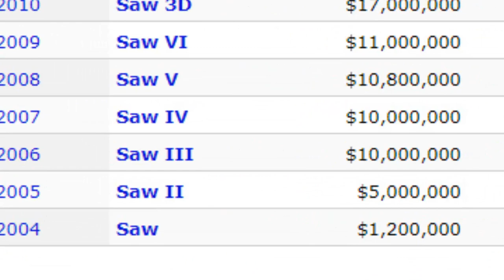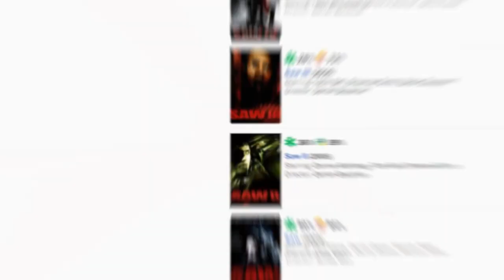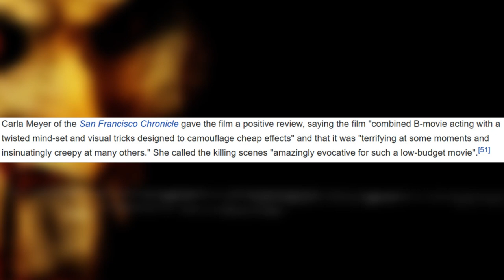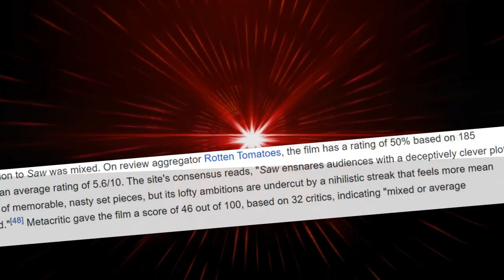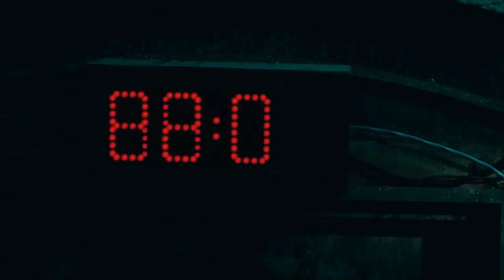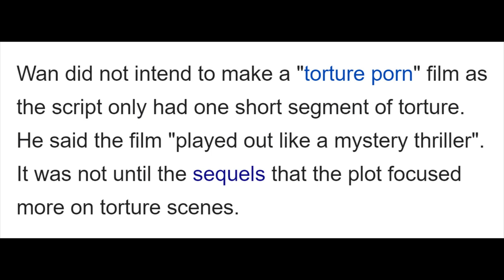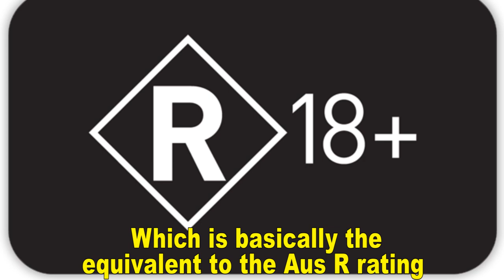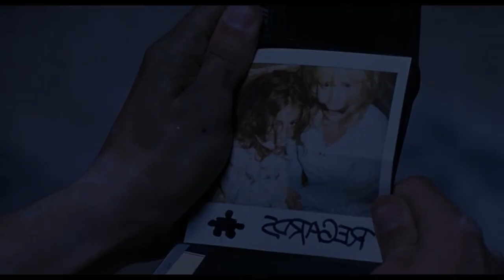Saw Retrospective: A Wildly Successful Yet Misunderstood Franchise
The Saw series was a bit of a phenomenon when it came to the horror genre of the early 2000’s. Each film brought with it an epic amount in the box office as compared to their respective low-budget’s from year to year and each year Saw dominated the month of Halloween. From 2004 to 2010 a film was released annually without fail and in the past few it’s been making a comeback with 2017’s Jigsaw and 2021’s upcoming Spiral… A… spinoff…? To the series? And as a big fan of every entry I thought I’d put in my efforts into covering them in the lead up to the release of Spiral… Now, I kind of screwed that up if I’m being honest and only ended up having the time to edit this first part of my planned Saw Retrospective series before the new film but that’s ok! So this is that; Part 1 of my Saw Retrospective series, and here I talk all about the wild success of the series in which it conquered the genre and pioneered the idea of the modern “torture porn” film – Though I’m not a fan of that term, and believe it to be extremely inaccurate regarding these films… And that’s what the second half of this video is all about as I get into the misunderstanding of the series and Saw’s ultimate false reputation as being all about blood and gore when really underneath there is so much more and the films are way smarter than they get credit for. I’m a Saw fan and here I am in this video to defend it!
The essential social media accounts that you can find me on; • Instagram • Twitter • Letterboxd • Facebook
• "[FREE] Freestyle Type Beat - "Chill" | Fast Rap Type Beat | Instrumental Rap Beats (Free Type Beat)" by Keion Beats
• "| FREE FOR PROFIT | *Good Vibes* Pop/R&B Happy Type Beat - Rap/Hip Hop Instrumental Type Beat" by King EF
• Outro Music: [FREE] Punk Rock x Blink 182 Type Beat | "Welcome to my life" (Prod. Rinne)
My name's Jack Fitzpatrick @LetsCrashThisParade, I'm a 20-something-year-old guy who just loves to dabble in creativity. Film is an art form, one of which that I love to give my opinion on. But really, in a less a douchey way of explaining who I am; I'm a self-made and described film critic who strives for authenticity and professional level editing... I'm also someone who focuses on critiquing on an emotional level; I like story. I like characters, so I think you'll find that while I might not give a movie a bad name based on poor lighting or it's score or more technical details like that, I'll defintely tell you what I thought about it's logic and writing;... Though, I sometimes may have opinions on those extra details as well lol... I love, live and breathe movies and I'm here to talk about them.